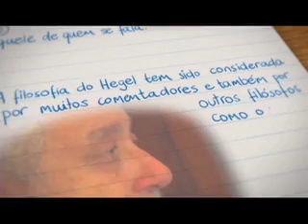Adeus, Weber #1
Agência e Instituição
Adeus, Weber é coordenado e apresentado pelo sociólogo Gabriel Cohn, da Faculdade de Filosofia e Ciências Humanas da USP e especialista na obra de Max Weber. A palestra é centrada na apresentação da ideia que permeia o pensamento de Max Weber, do relacionamento entre ação e instituição. O professor Gabriel Cohn vai ao núcleo do pensamanto weberiano: o poder não como atributo de alguém, mas como relação entre os homens. Ele lança o desafio: o que ainda podemos aprender com Weber hoje? Estado, poder, tradição de Maquiavel e Hobbes em Weber, são alguns dos temas que vamos encontrar nesta aula.